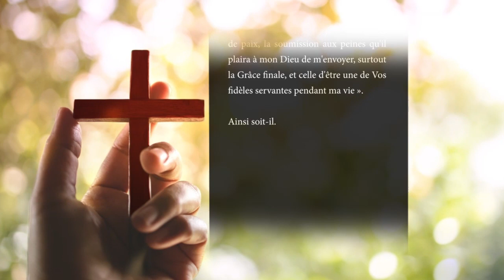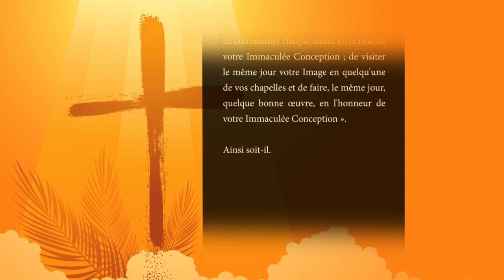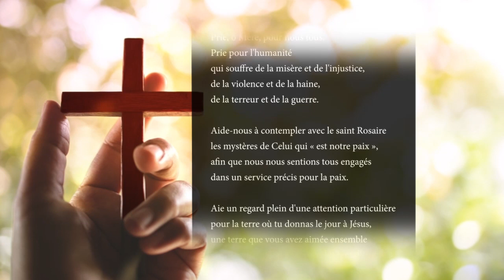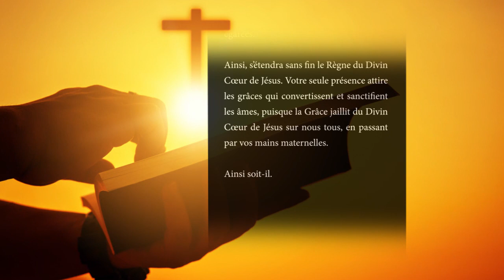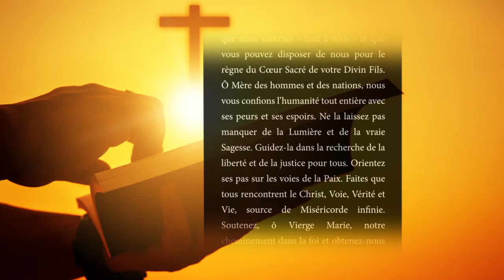🙏 PRIÈRE à Immaculée Conception 8 Décembre : 💫 PRIÈRE CHRÉTIENNE 💫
➜ Nouveaux Petits Livres de Prières pour un Miracle GRATUITS chaque semaine

➜ AIMEZ 👍
➜ PARTAGEZ UN COMMENTAIRE 💬
➜ PARTAGEZ LA VIDÉO ET UN MESSAGE D'ESPOIR ➤

Prières pour la fête chrétienne de l'Immaculée Conception

La Prière en la Fête de l'Immaculée Conception pour obtenir ses vertus « Je Vous salue, Marie, qui est conçue et née sans tâche et sans péché » :

« Je Vous salue, Marie, qui êtes conçues et nées sans tâche et sans péché, priez Votre cher Fils que je ne L'offense jamais mortellement. Vierge Sainte, Très-Digne Mère de Jésus-Christ, obtenez-moi par Vos prières l'amour de Dieu et de mon prochain, l'humilité, l'amour de la retraite et du silence, l'esprit de prière et de paix, la soumission aux peines qu'il plaira à mon Dieu de m'envoyer, surtout la Grâce finale, et celle d'être une de Vos fidèles servantes pendant ma vie ».

Ainsi soit-il.

La Prière sur la Conception de Marie « Très Sainte et Immaculée Mère de Dieu » :

« Très Sainte et Immaculée Mère de Dieu, Reine du Ciel, Porte du Paradis, Vous êtes Vierge excellente, très Pure, Vous êtes conçue sans le péché originel, je le confesse en présence de Votre Fils unique que Vous avez enfanté ; je Vous en félicite mille et million de fois ; je me réjouis de la faveur signalée et du grand bonheur dont notre Bon Dieu Vous a prévenue ; je souhaiterais passionnément que tous les hommes eussent la foi de ce grand Mystère ; pour moi, je suis résolue de vivre et de mourir dans cette croyance ; je veux défendre le premier moment de votre Vie afin que Vous défendiez le dernier de la mienne. Je m'adresse donc à Vous, ô Mère admirable, en cette vallée de larmes ! Après Dieu Vous êtes mon unique Consolation, mon Support et mon Espoir, je Vous demande une Grâce pour moi et pour toutes mes associées, qui est de vivre et mourir dans le parfait accomplissement des Volontés de Votre cher Fils, et pour l'obtenir, je me propose de communier chaque année en la Fête de votre Immaculée Conception ; de visiter le même jour votre Image en quelqu'une de vos chapelles et de faire, le même jour, quelque bonne œuvre, en l'honneur de votre Immaculée Conception ».

Ainsi soit-il.

Prière de Jean-Paul II à l’Immaculée Conception
Prie, ô Mère, pour nous tous.

Prie pour l'humanité

qui souffre de la misère et de l'injustice,

de la violence et de la haine,

de la terreur et de la guerre.

Aide-nous à contempler avec le saint Rosaire

les mystères de Celui qui « est notre paix »,

afin que nous nous sentions tous engagés

dans un service précis pour la paix.

Aie un regard plein d'une attention particulière

pour la terre où tu donnas le jour à Jésus,

une terre que vous avez aimée ensemble

et qui, aujourd'hui encore, subit tant d'épreuves.

Prie pour nous, Mère de l'espérance !

« Donne-nous des jours de paix,

veille sur notre chemin.

Fais que nous puissions voir ton Fils,

remplis de joie dans le ciel. »

Amen

Acte de consécration à l’Immaculée Conception
“ Daignez recevoir ma louange, ô Vierge bénie ! ”

“ Donnez-moi la force contre vos ennemis ! ”

Ô Immaculée-Conception !

Reine du ciel et de la terre,

Refuge des pécheurs et Mère très aimante

à qui Dieu voulut confier tout l’ordre de la Miséricorde,

me voici à vos pieds, moi,

pauvre pécheur, âme pécheresse.

Je vous en supplie, acceptez mon être tout entier

comme votre bien et votre propriété ;

agissez en moi selon votre volonté,

en mon âme et mon corps,

en ma vie et ma mort, et mon éternité.

Disposez avant tout de moi comme vous le désirez,

pour que se réalise enfin ce qui est dit de vous :

“ La Femme écrasera la tête du serpent ” ;

et aussi :

“ Vous seule vaincrez les hérésies dans le monde entier. ”

Qu’en vos mains toutes pures, si riches de miséricorde,

je devienne un instrument de votre amour

capable de ranimer et d’enthousiasmer

tant d’âmes tièdes ou égarées.

Ainsi, s’étendra sans fin le Règne du Divin Cœur de Jésus.

Votre seule présence attire les grâces

qui convertissent et sanctifient les âmes,

puisque la Grâce jaillit du Divin Cœur de Jésus sur nous tous,

en passant par vos mains maternelles.

Ainsi soit-il.